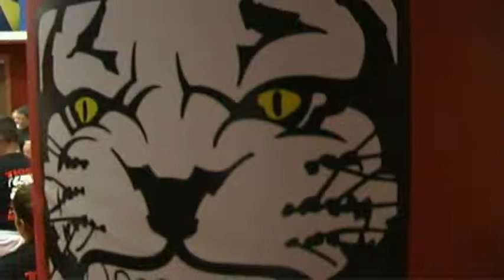Tiger Schulmann's South Plainfield Kickboxing classes